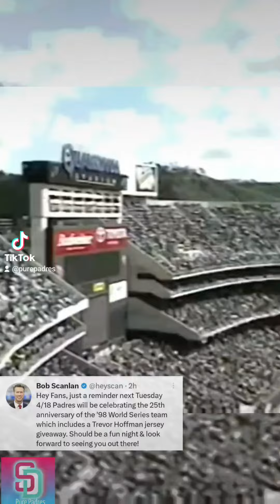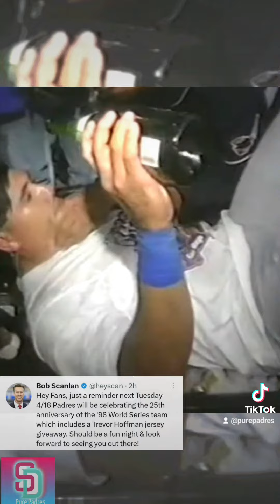25th Anniversary 1998 Padres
Tuesday 4/18, @padres will be celebrating the 25th anniversary of the 98 World Series team.

Follow @purepadres for padres updates and more